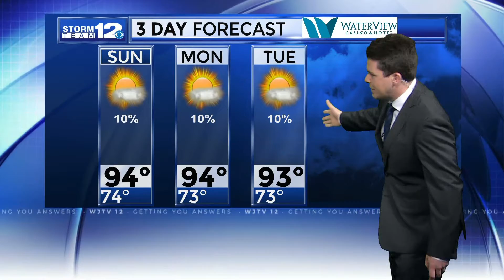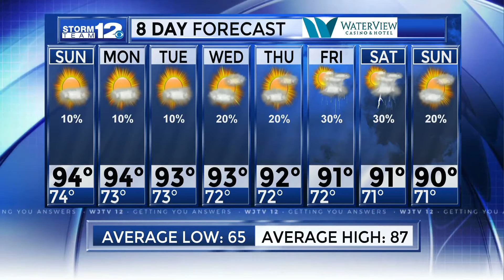9/15/18 Saturday Evening Forecast Discussion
Still pretty hot out there across MS this early evening!  Heat indices got up to the 100s this afternoon.  Tonight we'll see mostly clear skies and lows in the low to mid 70s by tomorrow morning.
Florence is now a tropical storm after moving farther inland into South Carolina, but this is still a major storm producing life-threatening flooding along the NC/SC coast.  The main reason for that is because the storm is just barely moving now at just 2 miles per hour.  Locally in spots near Wilmington, up to 2 FEET of rain has fallen, with an additional foot of rain possible through Monday morning.  The atmospheric setup is very similar to Hurricane Harvey of last year, hence why we've seen such excessive rainfall in this part of the country.
Meanwhile, in Mississippi, because we are on the Western side of the storm, our winds have remained out of the North, giving us hotter & drier conditions than normal.  That trend is expected to continue for tomorrow through the mid-week this coming week.  Our highs will stay in the mid 90s, and each day through Wednesday chances of rain will be limited.  The heat index will top out near 100° each day as well.  Moving towards the end of this coming week, afternoon rain chances begin to pick back up and our highs should drop by just a few degrees to the low 90s.